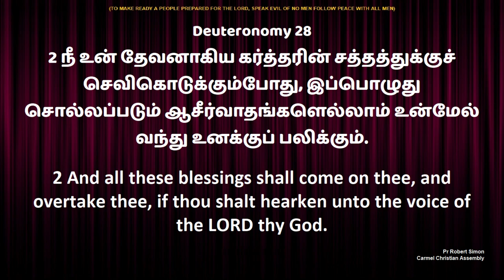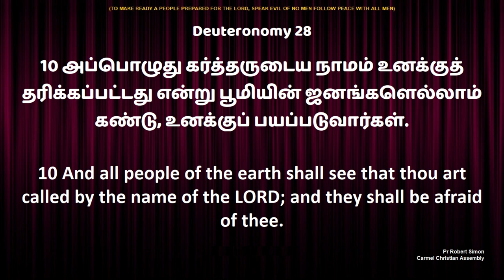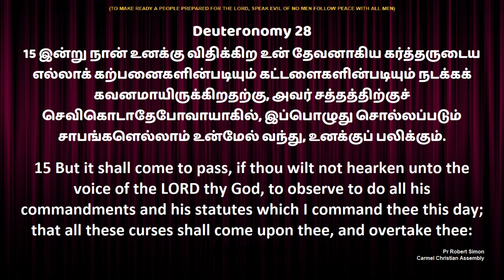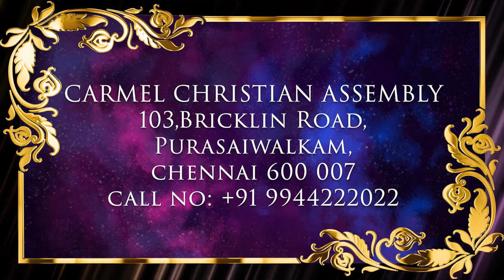பனித்துளி வேளை | HOUR OF DEW DROPS | 02012022 | Msg | Tam | Pr Robert Simon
02012022 - SUNDAY SERVICE - HOUR OF DEW DROPS | பனித்துளி வேளை | PANITHULI VELAI
Divine Power Released | தெய்வீக வல்லமை வெளிப்பட்டது

Message Title / தேவ செய்தி தலைப்பு: Divine Power Released | தெய்வீக வல்லமை வெளிப்பட்டது

Divine Power Released | தெய்வீக வல்லமை வெளிப்பட்டது | தமிழ் தேவ செய்தி | முனைவர் இராபர்ட் சைமன் | கர்மேல் ஊழியங்கள் | Tamil Message | Pr. Robert Simon | Carmel Ministries

Our Address:
Carmel Christian Assembly
103, Brickkiln Road,